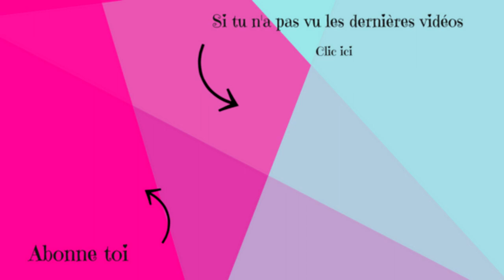Makeup Challenge Entre Mêre et Fille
♡ Musical.ly : Studio_Lucornah
♡ Snap : Meg_En8

Lien Parrainage

Mon Matériel

⇢ Montage Vidéo : Sony Vegas Pro 15 // Filmora
⇢ PC Gamer : Lenovo Legion Y520
⇢ Miniature : CANVA // PickMonkey

Active les notifications en cliquant sur la cloche 🔔 si tu ne veux  louper aucune de mes vidéo n'hésite pas à liker 👍🏼
Et Merci de me suivre chaque jours je vous kiffent  😍